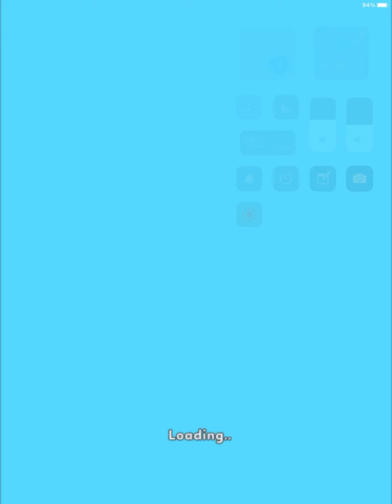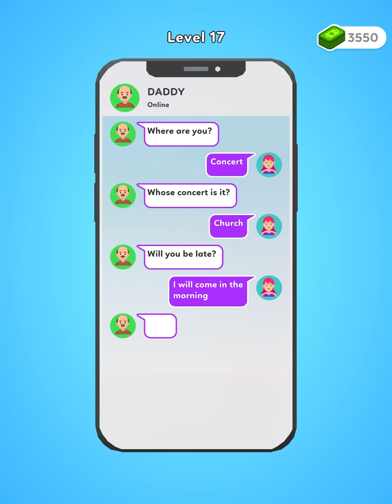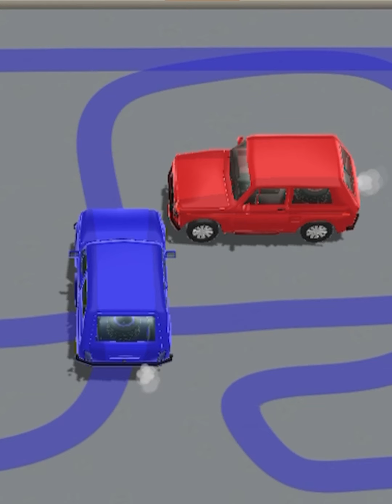Playing A Terrible Driving Game For 6 Minutes Straight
The game is called Chat away - daily life sim. Wouldn’t bother playing it though, it’s one of the worst games I’ve ever played